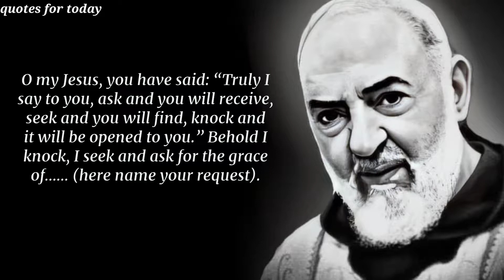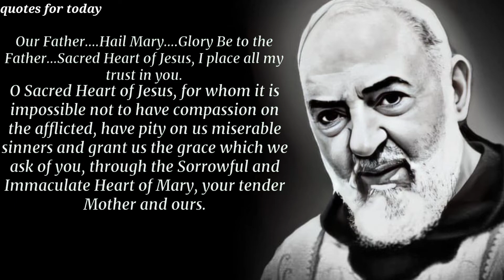Padre Pio ' Secret Weapon Prayer ' That Brought Thousands of Miracles | Healing Prayer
1  O my Jesus, you have said: “Truly I say to you, ask and you will receive, seek and you will find, knock and it will be opened to you.” Behold I knock, I seek and ask for the grace of…… (here name your request).

3 Our Father….Hail Mary….Glory Be to the Father….Sacred Heart of Jesus, I place all my trust in you.

 3  O my Jesus, you have said: “Truly I say to you, if you ask anything of the Father in my name, he will give it to you.” Behold, in your name, I ask the Father for the grace of…….(here name your request).

4  Our Father…Hail Mary….Glory Be To the Father….Sacred Heart of Jesus, I place all my trust in you.
 O my Jesus, you have said: “Truly I say to you, heaven and earth will pass away but my words will not pass away.” Encouraged by your infallible words I now ask for the grace of…..(here name your request).

5  Our Father….Hail Mary….Glory Be to the Father…Sacred Heart of Jesus, I place all my trust in you.
O Sacred Heart of Jesus, for whom it is impossible not to have compassion on the afflicted, have pity on us miserable sinners and grant us the grace which we ask of you, through the Sorrowful and Immaculate Heart of Mary, your tender Mother and ours.

6   Say the Hail, Holy Queen and add: St. Joseph, foster father of Jesus, pray for us.

Amen